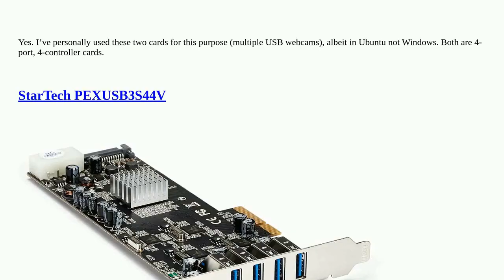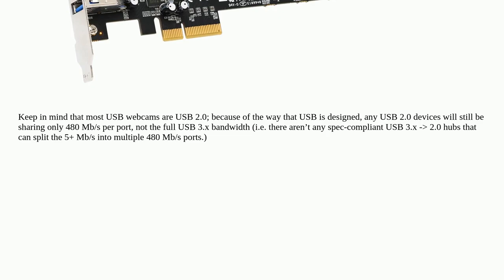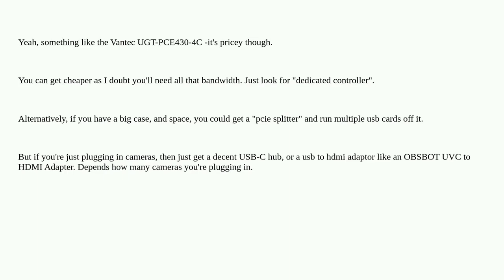Hardwarerecs: PCIe Card for USB with independent controllers (Or how to distinguish from USB port...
PCIe Card for USB with independent controllers (Or how to distinguish from USB ports sharing bandwidth)

A special thanks goes out to the community

  usb webcam pcie